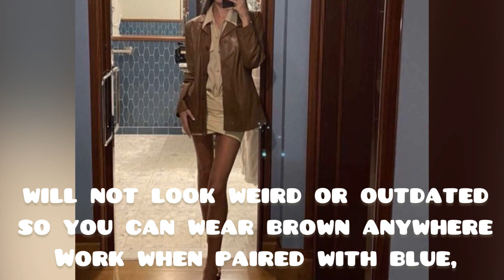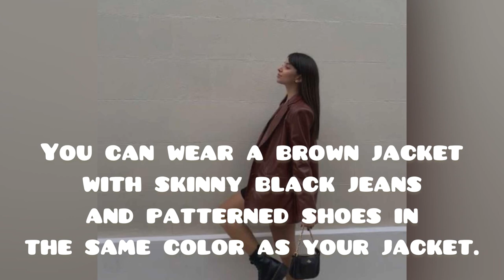outfits brown leather jacket ideas |2024| how to style brown leather blazers for autumn & winter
Track Name : Fashion Show  by MokkaMusic